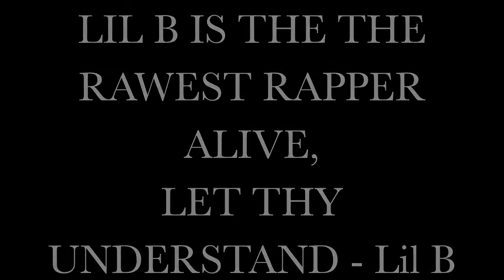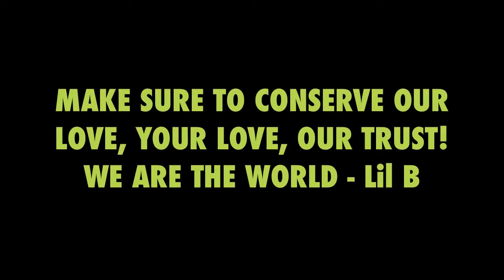Lil B Stealing From Strippers